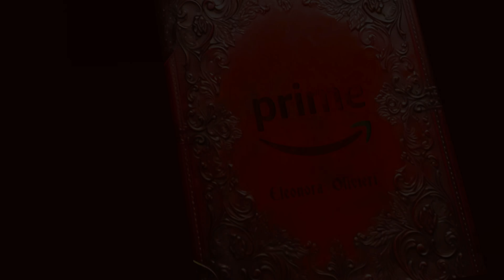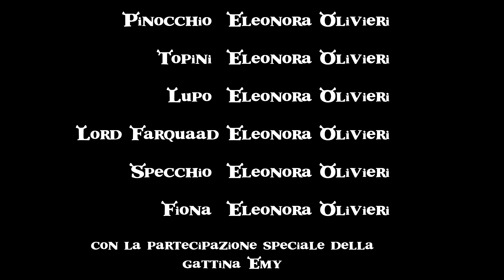Shrek nella vita reale ft. @EleonoraOlivieri | Prime Video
Vi siete mai chiesti come sarebbe Shrek se fosse un personaggio reale? @EleonoraOlivieri, con la sua distintiva e sconfinata immaginazione, ci porta nel mondo di Shrek e dei suoi personaggi iconici per farci vivere un'esperienza unica 💚